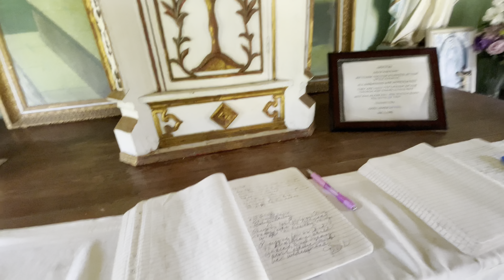la iglesia mas PEQUEÑA St. Martin Catholic Church